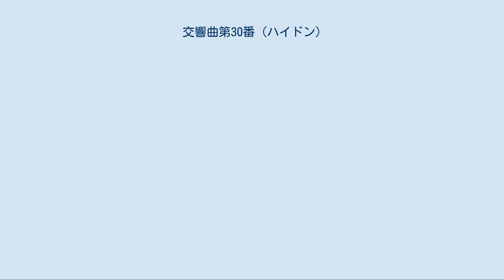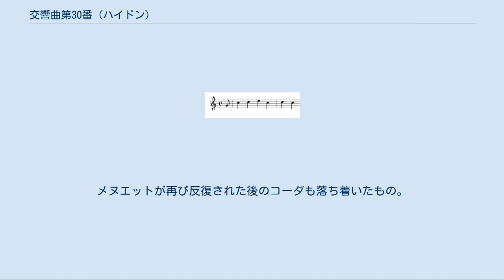交響曲第30番 (ハイドン)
交響曲第30番ハ長調 Hob.I:30は、フランツ・ヨーゼフ・ハイドンが1765年に作曲した交響曲である。
この曲は聖週間に歌われるグレゴリオ聖歌のアレルヤの旋律を第1楽章に使っているため、アレルヤ交響曲と呼ばれている。
 交響曲第28番から31番までの4曲は、自筆原稿から1765年に作曲されたことがわかっている。
ハイドンの初期の交響曲は3楽章のものと4楽章のものが混在しているが、1765年以降で3楽章の曲はこの曲と交響曲第26番の2曲だけである。
両者とも典礼音楽の引用があり、おそらく教会での演奏用に作曲されたために特別な構成を持っているのかもしれない。
 「アレルヤ」という副題は自筆原稿には見られないが、同時代の筆写譜にすでに見られる。
 アレルヤの主題は第1楽章の裏旋律として現れる。
同じ音楽をハイドンはバリトン三重奏曲（Hob.XVI:64、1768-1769年ごろ）の第1楽章にも転用している。
また、モーツァルトのカノンK.553にも使われている（なお、交響曲第41番「ジュピター」最終楽章の主題がアレルヤにもとづくと言われることがあるが、ここでいうアレルヤとは別の曲である。ジュピターの主題と同じものはハイドンの交響曲第13番の最終楽章に現れる）。
 フルート1、オーボエ2、ホルン2、第1ヴァイオリン、第2ヴァイオリン、ヴィオラ、低音（チェロ、ファゴット、コントラバス）。
 独奏フルートは第2楽章と、第3楽章の一部にのみ現れる。
 アレルヤのテーマ 4⁄4拍子、ソナタ形式。
聖歌の旋律は第2ヴァイオリンに現れ、第1ヴァイオリンがそれを装飾している。
第2主題も同じ動機にもとづき、同主短調への陰りが見られる。
展開部は冒頭の上昇音型の動機により展開される。
再現部は管楽器のみで聖歌の主題が奏され、提示部よりも簡略化されている。
 ト長調、2⁄4拍子、ソナタ形式。
ホルンは休み。
アウフタクトで始まる付点リズムを特徴とした主題を弦楽器が奏し、独奏フルートやオーボエが続く。
展開部は独奏フルートがソリスティックに活躍する。
 通常のメヌエットと異なってトリオからダ・カーポするのではなく、中間に2つの挿入エピソードを持つ。
2つのトリオとコーダを持ったメヌエットとも考えられる。
メヌエット主部はホルンの落ち着いた音色が特徴的な穏やかな主題。
それに続く部分はトリオの表記やメヌエットの反復の指示はないが、ヘ長調でヴァイオリンと独奏フルートを重ねた流麗な部分と、イ短調で鋭いリズムを持つ部分が続く。
メヌエットが再び反復された後のコーダも落ち着いたもの。